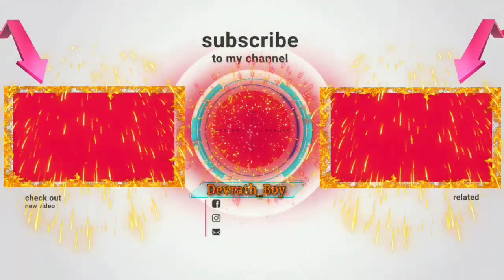ST JOSEPH S Public School Dalsingsarai Samastipur || दलसिंहसराय का सबसे बड़ा स्कूल ST JOSEPH S / 🥰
ST JOSEPH S Public School
Dalsingsarai Samastipur || दलसिंहसराय का सबसे बड़ा स्कूल ST JOSEPH S / 🥰

{::::::::::🤩स्वागत है आपको हमारा इस वीडियो में🤩::::::::::}

ST JOSEPH'S Public School Dalsingsarai, Samastipur (Bihar) परीक्षाओं के केंद्र के रुप में एक जाना माना विद्यालय है। इस वीडियो में यहाँ तक सहजता से पहुँचने का मार्ग विवरण प्रस्तुत किया गया है।

Keyboard tags__
Dalsingsarai
DalsingsaraiSTJOSEPHS
Dalsingsarai ST JOSEPH S
ST JOSEPH S Dalsingsarai
ST JOSEPH S
Public School ST JOSEPH S
DalsingsaraiHouse
Dalsingsarai new House
Dalsingsarai exam House
Dalsingsarai exam
Dalsingsarai house vlogs
Dalsingsarai vlog
House
new House
vlogs House
frist House
Dalsingsarai new vlogger
Dalsingsarai kuchh khas jagah
Dalsingsaraivlogs
Dalsingharai new Vlog
Dalsingh Sarai station
Dalsingsarai Bajar
Dalsingh Sarai mat
Dalsingsarai School
Dalsingsarai college
Dalsingsarai tip
Dalsingh Sarai Bazar
Dalsingsarai ground
Dalsingsaraiai new station
DDalsingh Sarai dalsingh Sarai
Dalsingh Sarai Jabardast jagah
Dalsingsarai long
Dalsingsarai location
Dalsingsarai Kaise Jaaye
Dalsingh Sarai road
Dalsingsarai Jabardast Bajar
Bajar dalsingsarai
Dalsingsarai joshpuri
Dalsingsarai Lotus Public School
Dalsingsarai Ganpati Priya middle school
Dalsingsarai Ashok Nagar
Ashok Nagar dalsingsarai
Ganpati Priya middle school dalsingsarai
Dalsingsarai long drive
Long drive dalsingsarai
Dalsingh Sarai station train
Dalsingh Sarai train
DDalsingh Sarai kahan train station hai
Dalsingh Sarai Bihar
Samastipur to dalsingsarai
Dalsingsarai Samastipur
Samastipur dalsingsarai
rosada bazar
rosada bus 2022
rosada station
rosada bus station
my first vlog ‌House
vlog
indian
sourav joshi vlogs
indian vlogs
my first vlog
being vlogger
vikash karoriya vlogs
vikash karoriya
karoriya, funny lkug
funny vlog
funny vlogger
vlog fun
indian funny vlogger
vlogs
new vlogger
funny klug vlogs
ambah
morena ambah vlogs
daily vlogs
daily vlogger
daily vlogging
village vlogo
village vlogger
lifestyle vlogs
lifestyle vloggers
first vlog
my first vlog
my vlog
being vlogger
village vlog
vlog in village
indian vlogs
Sourav joshi
Sourav joshi vlogs
Piyush joshi
Piyush joshi vlogs
new vlogs
funny vlogs in hindi
vlogs video kaise banaen shuruaat
vlogs channel kaise banaye
aj vlogs mojo
mahindra mojo vlogs
mojo vlogs
comedy vlogs youtube
comedy vlog video
bts funny vlogs in hindi
comedy vlogs malayalam
comedy vlogs
comedy vlogs in hindi
new vlog funny video
new funny vlogger
new funny vlog
new funny video youtube channel
new funny channel vlog 2022
new funny Channel vlogs
vloggers channels
fun vlogs channel
funny no 1 vlogs
funny no 1 vlogger
Comedy video
New funny blogger
vlog in vlogs funny
Comedy entertainment
Comedy news channel vlogs
vlog
vlogs
vlogger
vlogger in vlogs
vlogs in vlog
no 1 vlogger
no 1 vlogs

$ * $ {______________Devrath_Boy___________________}

   😍😍😍😍{ i Love You All Dost }😍😍😍😍

        JOSEPH'SPublicSchoolDalsingsaraiSamastipurBihar

sourav joshijoshi

Lots of ♥️